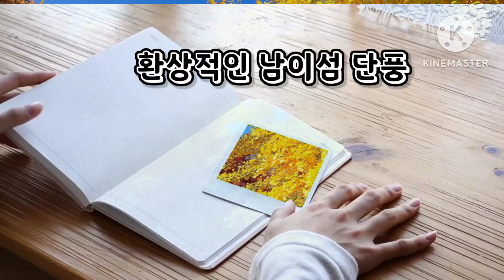Love in Portofino, 트바로티 테너 김호중노래, 배경화면 : 이 가을에 남이섬의 멋지고 환상적인 단풍, #387